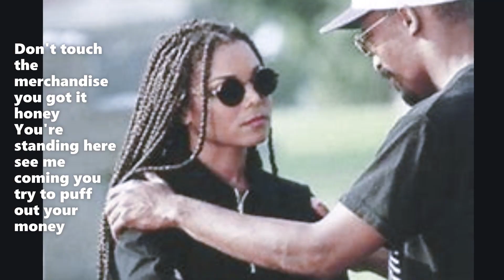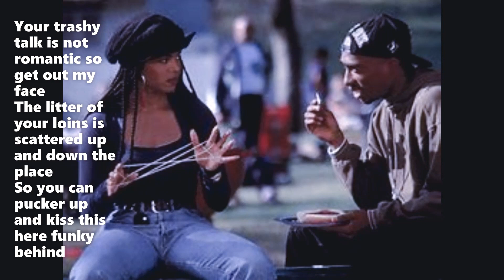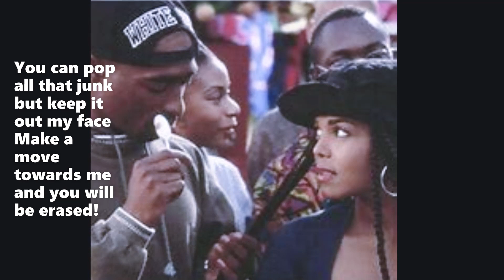Monie Love - Let a Woman B a Woman (with lyrics) by Romantic Warrior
Monie Love - Let a Woman B a Woman from the album In A Word or 2 released 1993